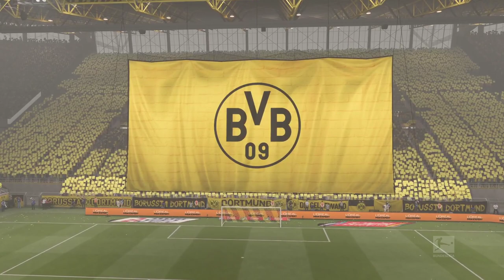LINTON MAINA GALAVORSTELLUNG!:Fifa 20 Eintracht Frankfurt Karrieremodus #21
Wenn es euch gefallen hat, dann zeigt es mit einem Like 👍

Die einundzwanzigste Folge der Fifa 20 Karriere mit Eintracht Frankfurt, in der wir das zweite Spiel der Europa League gegen Anderlecht spielen und in der Bundesliga gegen Broussia Dortmund spielen und Linton Maina eine Galavorstellung zeigt.

Bei diesem Format handelt es sich um eine Fifa 20 Karriere.

2020, Die Fußballzentrale